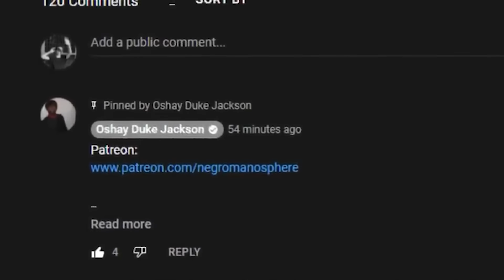Cries Tears After HER EX DROPS THESE RECEIPTS!